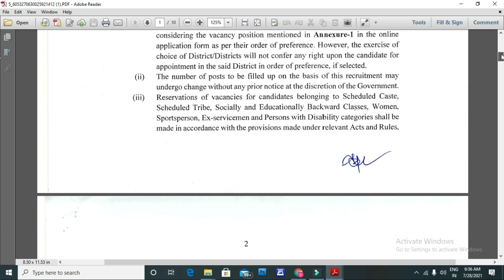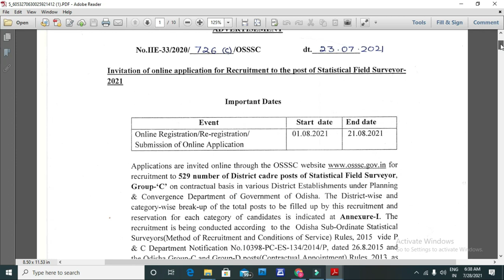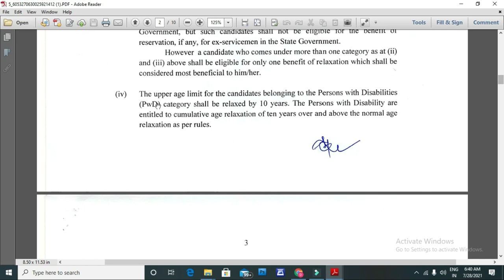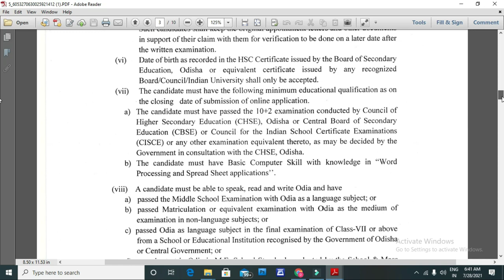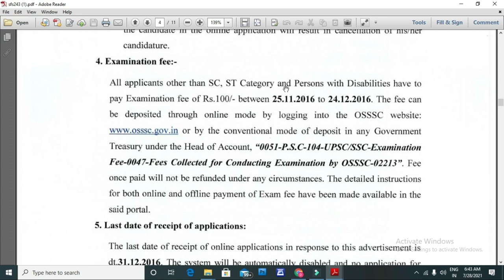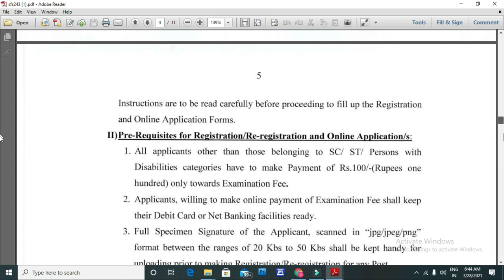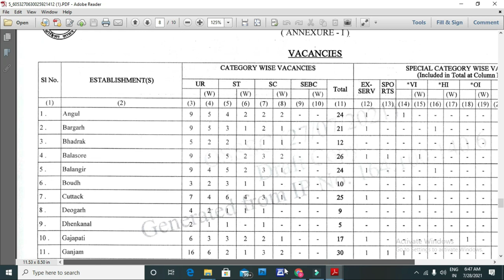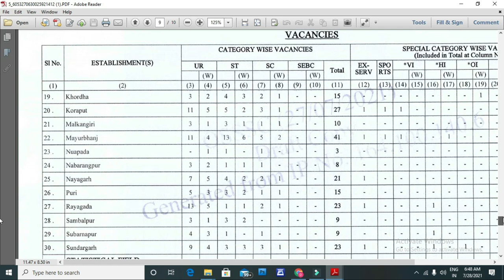OSSSC Statistical Field Surveyor 2021 || SFS Official Notification With Full Details || Post-529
Dear friends
 In this video we discuss full details regarding the post of OSSSC Statistical Field Surveyor (SFS).